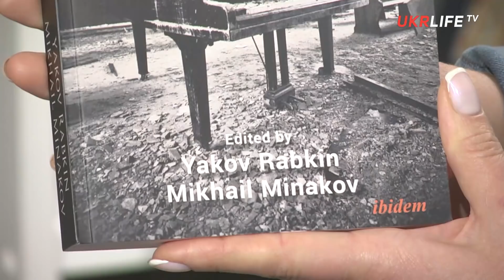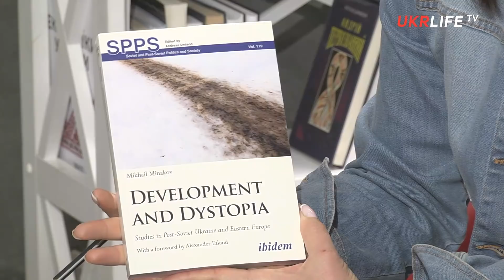С каждым днём растут инвестиции в будущую войну, как перед Первой мировой, - Михаил Минаков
Философ Михаил Минаков в своём интервью каналу Ukrlife.TV рассказал о двух книгах, рассказывающих о процессах демодернизации в современном мире, а также о развитии и дистопии в Украине и остальном постсоветском пространстве. Гость отмечает мировые тенденции по гонке вооружений и наращивании инвестиций в военную отрасль, напоминая ситуацию перед Первой мировой войной, и рассуждает о месте Украины в будущих мировых потрясениях.

Переключайтесь между темами интервью:
00:45 - Книга "Demodernization" о регрессе современного общества
3:00 - Книга "Развитие и дистопия"
5:06 – Перестройка была временем возникновения национального государства
8:20 – Евромайдан стал событием для Восточной Европы, России и Беларуси
9:30 – Сепаратизм затронул даже Западную Европу
10:20 – На Балканах может разгореться новый конфликт
12:45 – Пересмотр границ приводит к неевропейским политическим практикам
13:05 – Национал-консервативный поворот подрывает безопасность Европы
16:50 – Санкции и вмешательство в страны, подрывающие безопасность, приводит к дистопиям
18:15 – Племена будут задавать тренд для Ближнего Востока на весь 21 век
18:40 – Архаизация в современной Украине
20:25 – Украине пора возвращаться к либеральной повестке дня
21:20 – Где мы находимся сейчас?
22:10 – Европа – это проект, ради которого надо жить, а не умирать
23:50 – Реваншизм будет фактором на выборах
25:20 – Украина стала чемпионом по попыткам построить республику
26:00 – После каждой революции кланы в Украине становятся сильнее и умнее
33:00 – Неспособность за 5 лет изменить избирательное законодательство говорит о нас очень плохо
35:30 – Влияние Запада и России преувеличено
36:40 – Евроинтеграция происходит за счёт выезда трудовых мигрантов
39:00 – Может ли самоизоляция быть способом объединить страну?
40:30 – Мечта об объединении Европы погасла
44:50 – Слова «Европа» и «Россия» в Украине воспринимаются утопически или антиутопически
46:30 – Юго-Восток Украины чувствует себя отторгнутым
47:40 – С каждым днём растут инвестиции в будущую войну
48:40 – Повторим ли мы ошибки прошлого века?
53:10 – Санкционный режим бьёт по российским элитам и кланам
53:50 – Самоизолированная Украина не выживет
54:15 – Я настроен пессимистично по поводу будущего
55:50 – К забытым терминам – демократия и верховенство право – надо вернуться
57:00 – Что будет с оккупированными территориями?
59:10 – На сепаратизм может достойно ответить только гражданское общество
1:00:50 – Насколько гражданское общество отвечает желаниям народа?

С Михаилом Минаковым общалась ведущая канала Ukrlife.TV Людмила Немиря